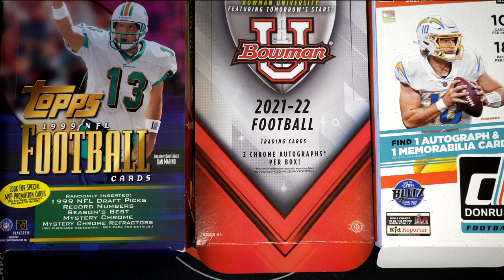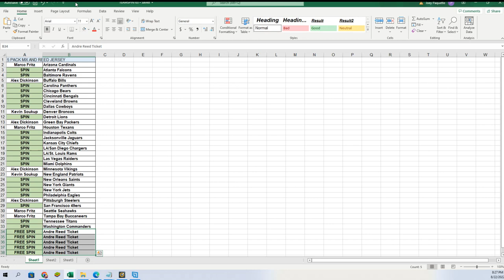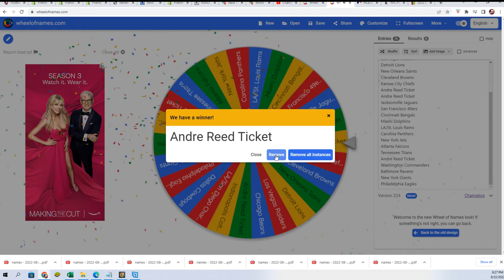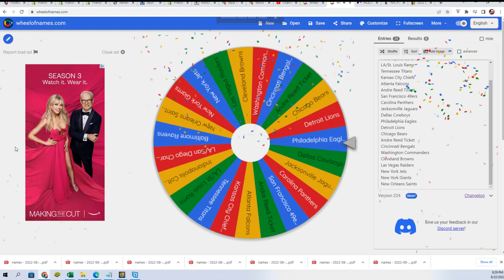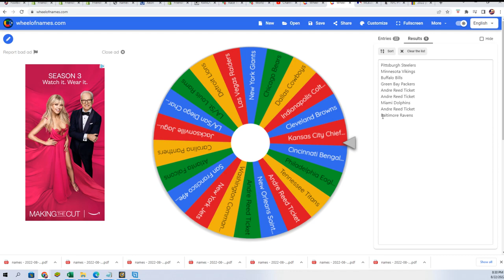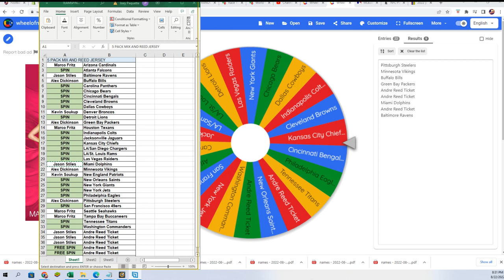Jason S's WHEEL SPIN 5 PACK BREAK & Andre Reed Jersey ID TEAMSPIN103